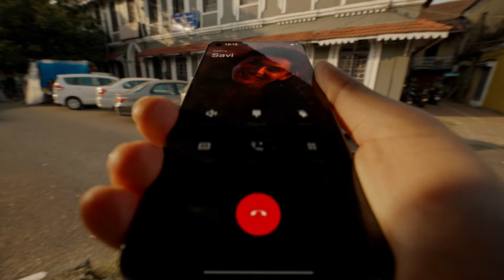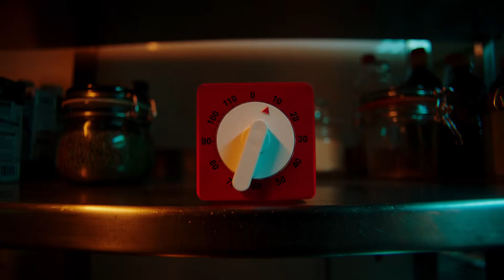Looop Lapeta (ondertiteld) | Trailer in het Nederlands | Netflix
Savi's vriend verliest het geld van een gangster en moet racen om redding te brengen – als ze op de een of andere manier weet te voorkomen dat haar weg steeds doodloopt.

Looop Lapeta
Trailer in het Nederlands (ondertiteld)
Netflix

Thrillers, Romantiek, Comedy's, Indiaas, Hindi films, Bollywood-films, Romantische comedyfilms, Comedyfilms, Hersenbrekend, Offbeat, Duistere comedy, Tijdlus, Bollywood, Filmfare Award-winnaar, Ongeremd, Race tegen de klok, Thriller
Taapsee Pannu, Tahir Raj Bhasin, Shreya Dhanwanthary, Rajendra Chawla, Dibyendu Bhattacharya, Aakash Bhatia, Vinay Chhawal, Ketan Pedgaonkar, Arnav Vepa Nanduri

A16 Niet aanbevolen voor jonger dan 16 jaarviolence, drugs, inappropriate language